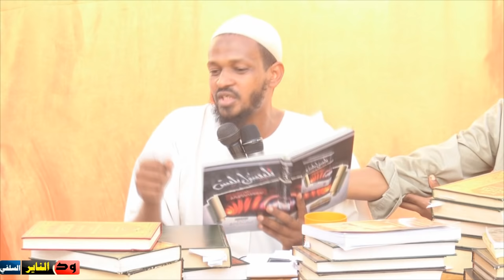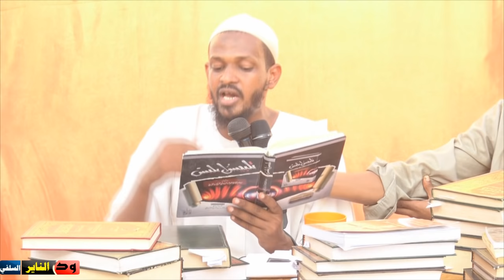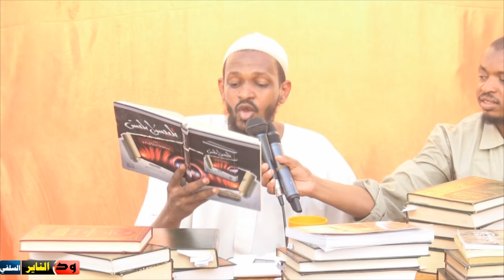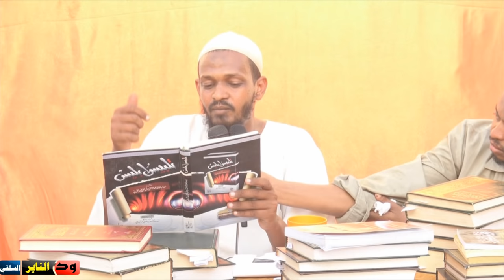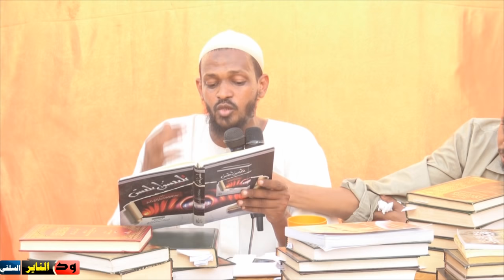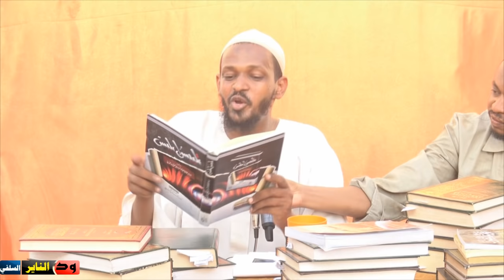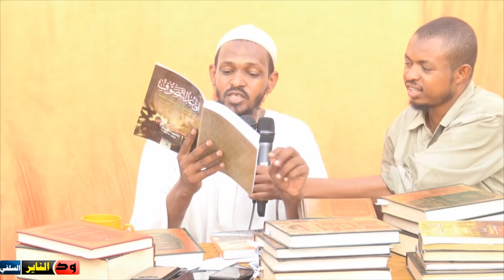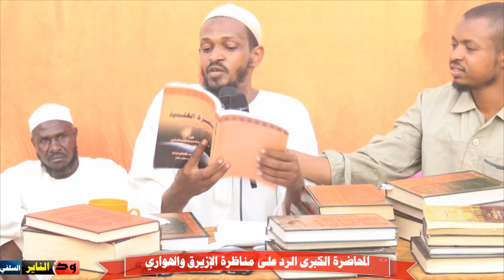المحاضرة الكبرى في الرد على مناظرة الإزيرق والهواري - كلمة الشيخ مزمل فقيري